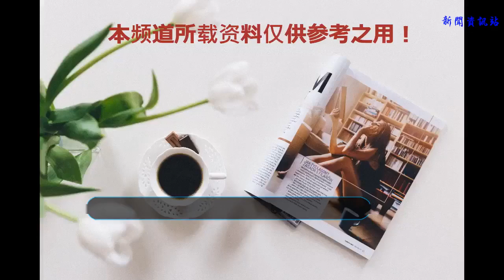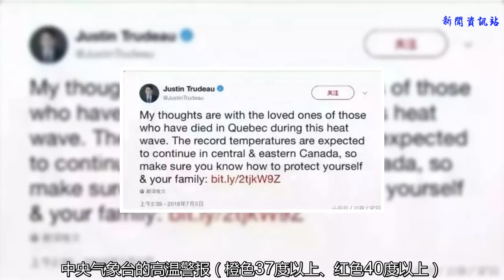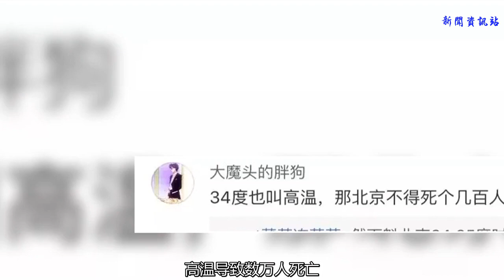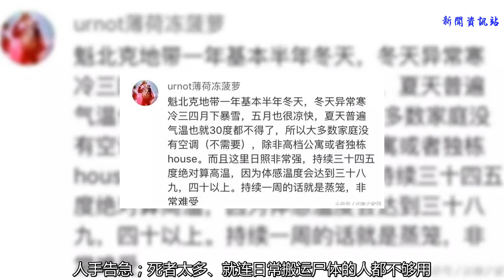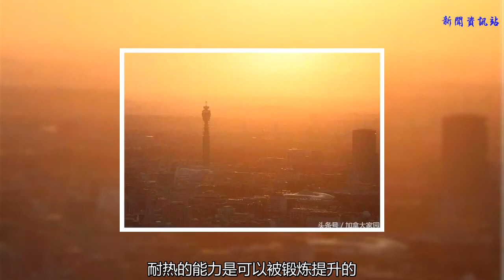加拿大"34℃高溫"竟熱死了54人！南京人和武漢人表示不理解……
近日，加拿大媒體紛紛報道了罕見高溫天氣襲擊魁北克省，造成幾十人死亡的事情。
    魁北克省遭受熱浪侵襲，多日“高燒不退”之下已經有54人因此死亡。
    有的是中暑死亡，有的是因為炎熱導致的并發癥。
    死者有一半來自蒙特利爾，多達28人。
    蒙特利爾急救中心表示，最近幾天撥打醫療熱線的民眾明顯增多，5天內接到了1300個求助電話。
    死者的年齡多在50-80歲之間，很多都有慢性病。
    其中60%的死者都是獨居的男性，他們都住在多層建筑（公寓）中，住處都沒有安裝空調。
    衛生機構稱已經安排了專人去養老院探訪，查看老人（尤其是男性）的身體狀況。
    也安排了工作人員挨家挨戶地探訪獨居、有慢性病的老人，確保他們的健康。
    總理特魯多對死者表示深切同情：
    “我的心和熱浪中不幸遇難的死者家屬連在一起。目前高溫天氣還會持續，影響加拿大中部和東部。希望大家多多注意，保護好自己和家人。”
    國人驚了
    熱死這么多人，氣溫一定很高吧？然而數字不是38度、也不是40度，而只有34度。
    熱浪侵襲中的魁北克省，氣溫最高達34度左右。
    中國網友看到這樣的新聞，紛紛表示不解。
    34度，不是我們這里夏天的正常溫度嗎？
    生活在武漢、南京、重慶、南昌“四大火爐”的人們更是完全摸不著頭腦了。
    40度以上都見過，36度小意思，不知道為啥34度能熱死人。。。
    “難道那里的空調不制冷？衣服穿得太厚？”
    去年夏季，中央氣象臺的高溫警報（橙色37度以上、紅色40度以上）：
    武漢、南京、合肥、南昌等城市高溫幾天都在38-39℃。
    佩服自己，多少年都是這么熬過來的~
    對于大多數中國人來說，34度應該都不算酷暑。然而對于魁北克人來說，真的很熱了。
    臨界溫度
    中暑人數開始增多的溫度數字被稱為“臨界溫度”。在中國，臨界溫度是自北向南升高的。
    也就是說，南方人比北方人更抗熱、更不會中暑。
    在武漢，高溫中暑人數開始增多的“臨界溫度”為36℃。而在哈爾濱，這個數字是33℃。
    對于加拿大魁北克省來說，可能32度就會讓人中暑。
    你可能覺得差個1、2度不算什么，但是溫度的細微變化對生物體的影響都是很大的。
    臨界溫度低的后果就是，一旦遇到高溫，死亡人數會迅速上升。
    2003歐洲熱災
    2003年，歐洲曾發生過百年一遇的“熱災”，高溫導致數萬人死亡。
    最熱時，海拔4000多米高的阿爾卑斯山上冰雪都開始融化，登山者索性躺在山上曬太陽。
    炎熱使電力需求大增，發電站超負荷運轉，一些國家的電力供應進入紅色警戒面臨停電的威脅、使情況惡化。
    其中法國死者最多，有10400人因為高溫死亡，大多是孤身寡居的老年人。
    法國的急救部門、醫院、殯儀館全都人滿為患。
    在突然出現大批中暑病人的情況下，許多醫院的設施無法滿足需要。
    床位滿員后，許多病人只得被臨時安頓在沒空調的醫院走廊里，病情惡化。
    醫院里不僅病床緊缺，人手告急；死者太多、就連日常搬運尸體的人都不夠用。
    應急蛋白
    專家解釋說，人體內有一種“應急蛋白”，當溫度超過恒定值，應急蛋白就會迅速工作起來調節身體機能、讓人維持正常狀態。
    然而溫度如果太高、超過某個數值，應急蛋白就會失去活性“罷工”，人體就“垮了”。
    舉個栗子，就像煮雞蛋，煮熟了之后雞蛋就失去了活性。
    可能魁北克人的“應急蛋白”工作溫度就是30度，一旦超過了34度，蛋白喪失活性，人就中暑了。
    一位常年在中國和加拿大之間奔波的華人朋友表示，他覺得加拿大人“太嬌氣了”。
    “溫度超過30度，政府就會發高溫警報。這種溫度我出門沒問題，但是我家屬常年在加拿大，30度以上就不出門了、完全沒法適應。”
    他補充說，感覺加拿大的紫外線特別強烈。“走在加拿大的烈日下就感覺皮膚疼，但是在‘火爐’武漢就沒有這種感覺”。
    體感溫度
    體感溫度也很重要。濕度低，沒有風、人會感覺更熱。
    一位網友補充說道：
    “加拿大的房子都比較保暖，密不透風。夏天的時候、外面涼快了，家里還是熱”。
    魁北克省尤其是如此，作為高緯度地區，本來應該是冬冷夏暖的。
    中國氣象局專家陳正洪表示，魁北克的夏季高溫都不會超過30度。
    今年魁省氣溫出現了異常變化，導致溫度持續在34度以上，體感溫度更高。
    高緯度地區的房子在建立時都會注重保暖性。
    墻體厚實、窗戶小，因而通風效果不好。而且因為常年夏季都不熱，有些人家里根本沒空調。
    因此一旦氣候變異突然高溫，人們缺乏抵御措施，就會受到傷害。
    按照資料統計，中國的四大火爐夏季平均有20天在35℃以上，5天在37℃以上。
    加上濕度、風力等因素，人的體感溫度達40度以上是常有的事。為了適應環境，大家變得更加耐熱了，34/35度實在不算什么。
    缺乏抗熱鍛煉
    加拿大魁北克省冬天氣候寒冷，所以這里的人比較耐凍。但是夏天卻成了他們的“軟肋”，不耐熱。
    人們在有水的地方避暑~
    專家表示，耐熱的能力是可以被鍛煉提升的。
    適當地處于高溫環境中，人體能逐漸適應高溫，變得更加耐熱。
    “經歷一次高溫之后，人體就經歷了一場‘戰斗’。下次再遇到相同的溫度，就不會反應那么強烈了。”
    因此，魁北克省這次高溫是對居民們的考驗，熬過去了以后就不怕這樣的溫度了。